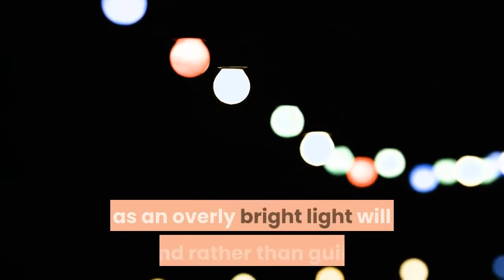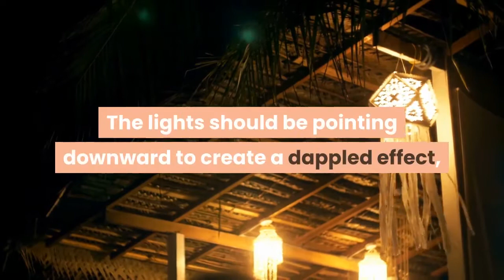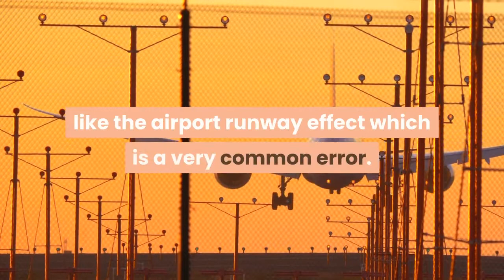Types of Outdoor Lighting Garden Lights Landscape Lighting Ideas Tips Tricks and Hacks DIY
Types of Outdoor Lighting

Outdoor lighting can be divided into four categories:

Security lighting: This lighting is used for lighting up the vulnerable areas of your property. It is advisable though to keep it away from the living areas so it’s not distracting, as the lights used are bright, and often motion activated. You can also have a manual on/off switch for your lighting so that you can override automatic illumination.

Task lighting: This type of lighting is for specific purposes such as outdoor grilling or walking safely up and down steps and along paths. Task lighting should be kept between your eyes and the object that needs to be lighted. See to it that it does not glare, as an overly bright light will blind rather than guide.

Accent lighting: This can create a dramatic effect, or highlight an unusual feature. For example, uplighting can illuminate an interesting piece of statuary. Silhouetting can be achieved by keeping the light between the object and your fence or wall. General or ambient lighting can display overall lighting so that people feel comfortable and look good.

Moonlighting or starlight – You can also imitate moonlight or starlight for creating magical lighting. Moonlighting can be produced by putting outdoor lights in trees. The lights should be pointing downward to create a dappled effect, as if the area were lit by a full moon. And what could be more beautiful than natures own gift to us – stars in the night! This can be imitated by suspending tiny lights in the branches of a tree to create a sparkling night time canopy, or by using flickering candles, sprinkled here and there throughout the space.

Tips to remember:

No matter what type of lighting you want, remember not to over-do it, as less is more when it comes to lighting. Don’t use lights where they’re not necessary, and you can also be subtle by using a low watt bulb. Also be careful not to send light “upward”. Never use lights in straight lines up and down paths like the airport runway effect which is a very common error.

Avoid using yellow lights as they are unflattering to both people and plants. Instead use blue-white bulbs or purchase daylight-blue filters for your fixtures. The lights should be kept where they are easily accessible for changing light bulbs. After setting up your outdoor lighting, get outside after dark and light up the night!

If you play wall cricket or squash or other games like Ludo, Chess or Carrom Board in your garden or driveway at night, then accordingly you can have some light arrangements at required location. This can be lamps hanging from a tree or a short pole for the indoor games you'd like to play in your garden. For out-door games you can have bright focus gate ligts, ligts from building wall or on short poles. In every way it will look cool and enhance the active looks of your garden when you play for sometime there.